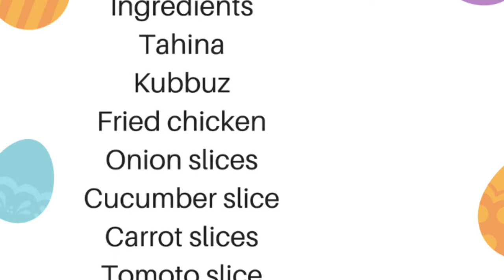Chicken shawarma || Easy special shawerma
Hello everyone! Hope u r all fine.
Today at Thaaz passion I will be showing u how to make chicken shawerma!. so let us take a look at how to prepare these yummy shawermas!
INGREDIENTS:
Tahina 4 to 5 tbsp
250gm chicken breast
1 tbsp ginger garlic paste
2 tbsp tandoori masala(can use BBQ masala also)
salt to taste
3 tbsp olive oil
cucumber slices
 carrot slices
tomato slice
onion slice
 french fries,(any vegetables of ur choice )

METHOD:
*First marinate chicken with ginger garlic paste ,curd,salt and tandoori masala mix well and keep it aside for half an hour.
*deep fry chicken adding olive oil
*microwave kubbuz for 30 sec
*spread tahina and fill with the filling of ur choice and roll it .u can give this as a tiff-in for kids .or for more taste you can grill the shawerma on tawa about 2 to 3 min. now our yummy shawermas are ready !!!you can enjoy this with french fries and juices.
do try this recipe and lemme know in the comments below.